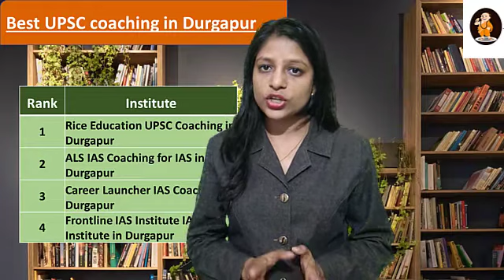Career Launcher IAS Coaching in Durgapur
Rice Education UPSC Coaching in Durgapur
ALS IAS Coaching for IAS in Durgapur
Frontline IAS Institute IAS Institute in Durgapur